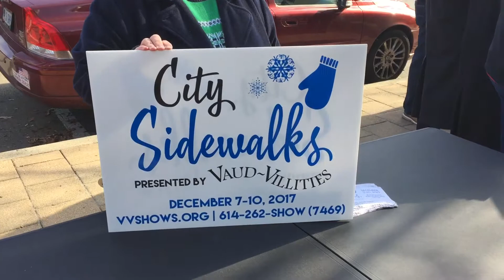Worthington’s Holiday Open House carolers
Columbus-based Vaud-Villities, a nonprofit performance group, sings carols next to families waiting in line to meet Santa Claus on Nov. 26 at Worthington’s Holiday Open House presented by the Old Worthington Partnership.
[Andrew King/ThisWeek]